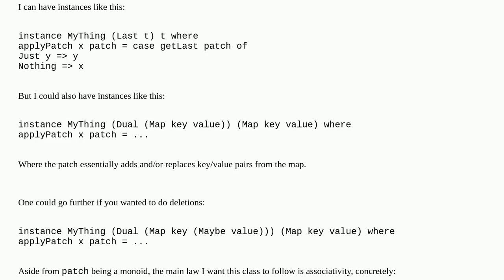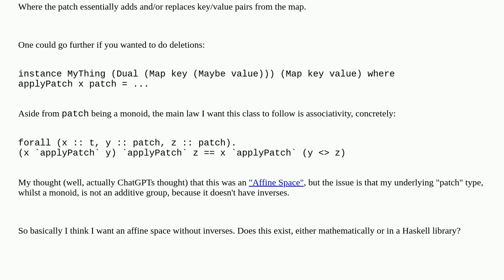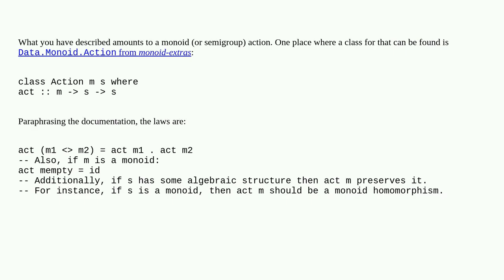Is there a class that models "patches"?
A special thanks goes out to the community

  haskell monoids semigroup discrete-mathematics